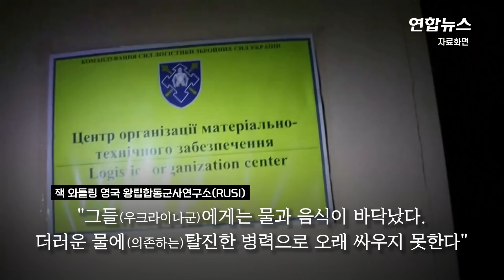마리우폴의 최후저항…시가지엔 친러시아 체첸 전투원들 활보 / 연합뉴스 (Yonhapnews)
마리우폴의 최후저항…시가지엔 친러시아 체첸 전투원들 활보

    (서울=연합뉴스) 러시아군이 우크라이나 남부 도시 마리우폴을 포위했으나 우크라이나 완강한 저항에 직면해 진퇴양난 상태입니다.
    현재 민간인 10만여 명이 전기·가스·수도 없는 지하실에 대피한 상태인데요.
    러시아군은 체첸 공화국 전투원을 대거 투입했습니다.
    체첸군이 러시아군과 달리 시가전에 능한데다 용맹하고 잔인하기로 유명합니다.
    체첸공화국 람잔 카디로프 대통령은 "나의 전사들이 나치의 영토를 청소하고 있다"고 러시아 입장을 두둔했습니다.
    그는 체첸군이 마리우폴에서 주거 건물을 향해 기관총을 난사하는 영상을 공개하기도 했는데요.

    [제작 : 문관현·김현주]
    [영상 : 로이터·람잔 카디로프 텔레그램·@AlexandreKrausz 트위터·@oleksiireznikov 트위터]